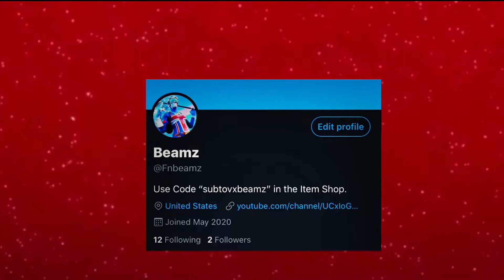Rockstar| Fortnite Montage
Want to Enjoy Christmas? Watch This Video  "22 TIPS TO ENJOY CHRISTMAS IN 2023!"
Code: Beamz
If you want to play fortnite with me , add me (FNBEAMZ)(Epic please don’t ban me)

No cursing
No arguing
No self promos (if you are not on my shoutout list)
No accusing
If u disobey any of these rules, the user will be put in timeout or blocked
If you enjoyed the stream/video don’t forget to
Shoutout to :
XxPNA(Moderator)
XxPNA Reacts
Drippy FN
Joey_2nice
Pirate2105
Mint leader yt

fortnite fortnite trailer # fortnite beamzyt 100shots # costarica famous epicgames arenaduos fortnitesettings arenagrinder clantryouts.

fortnite fortnite trailer # fortnite beamzyt 100shots # costarica